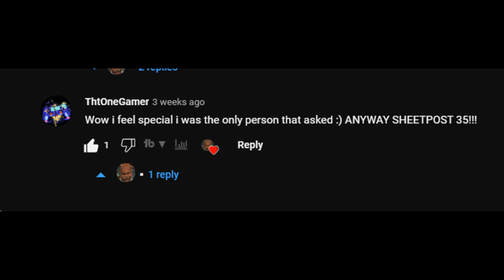Sheetpost 35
Just cause lol